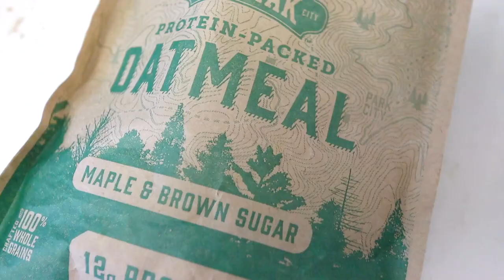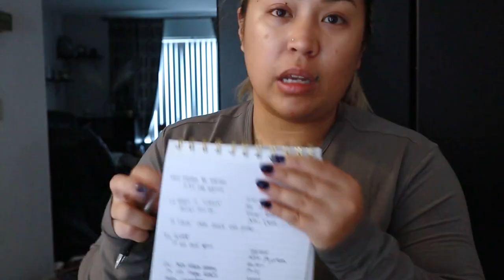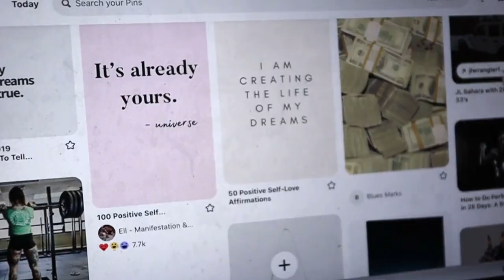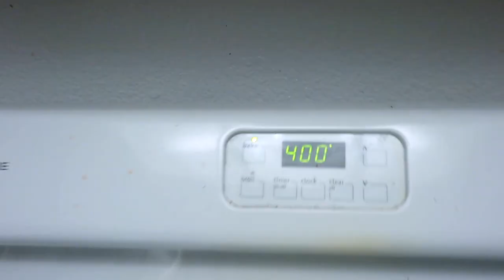VLOG 136 | 2022 INTENTIONS, GOALS & VISION BOARD + Nasty Gal Try-On Haul + Day In My Life 2022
Welcome to a day in my life in 2022. I finally dive into my goals and intentions for the new year and put together my vision board. Then I share pieces and a try-on of my latest Nasty Gal clothing haul, before preparing a quick and easy salmon dinner.